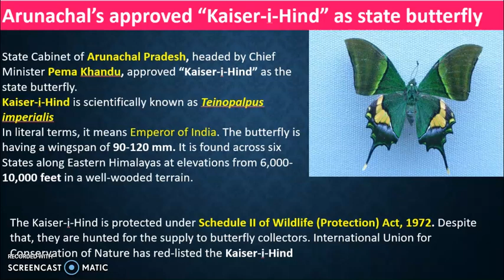Arunachal’s approved “Kaiser i Hind” as state butterfly - Teinopalpus imperialis